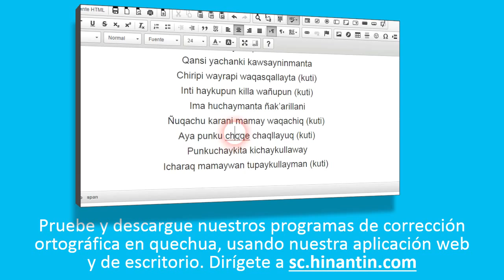Como pronunciar t'ankar pata ‘una zona elevada donde el berberis, un arbusto ...’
Social

Grupo de Investigación Hinantin: La entrada ‘t'ankar pata’ es parte de la base para el desarrollo de un diccionario hablado disponible gratuitamente para el idioma quechua.